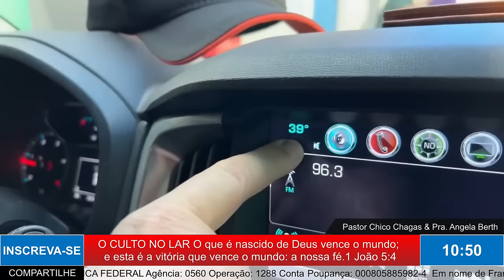O CULTO NO LAR sabado, O que é nascido de Deus vence o mundo 1 João 54